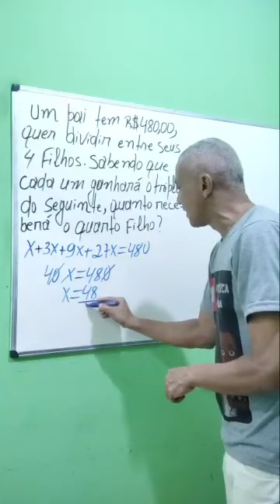/Problema de equação do primeiro grau (1°grau)